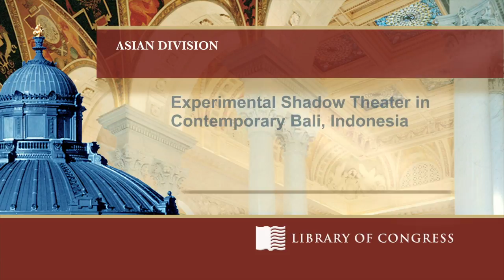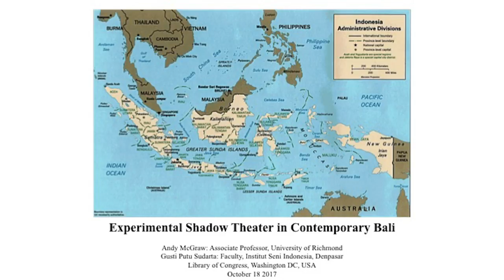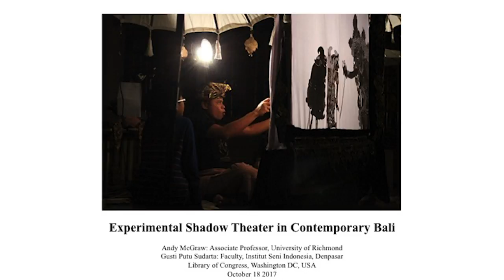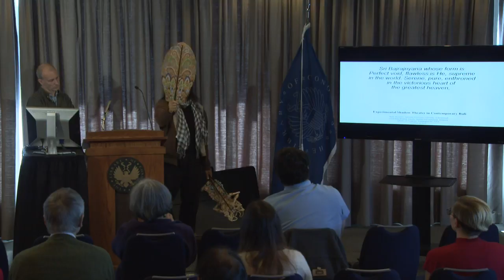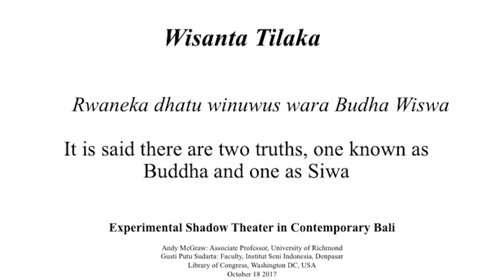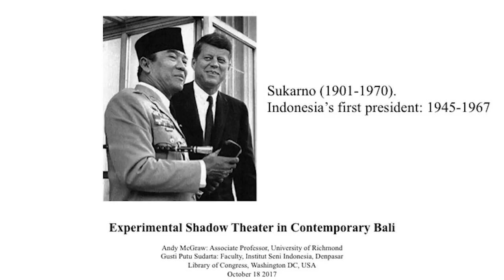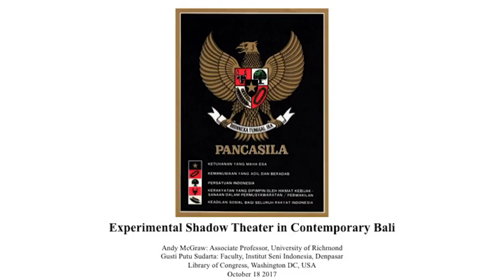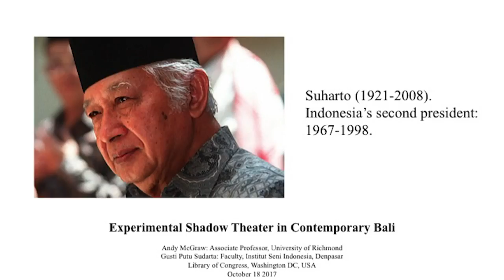Experimental Shadow Theater in Contemporary Bali, Indonesia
In recent years, several dalang (shadow masters) in both Bali and Java have presented reinterpreted shadow puppet performances of ancient Indonesian texts as part of considering religious pluralism and tolerance. It is within these texts, produced between 1100 and 1400 A.D. by the Javanese Hindu-Buddhist sages Mpu Kunturan and Mpu Tantular, that the Indonesian national motto bhineka tunggal ika (unity in diversity) first appeared. Cosponsored with the Indonesian Embassy, Education and Culture Section.

Speaker Biography: Gusti Sudarta is a Balinese shadow master, musician, composer, dancer and choreographer. He is a renowned performer of Balinese traditional forms and is at the forefront of contemporary experimentation.

Speaker Biography: Andy McGraw is an associate professor of music at the University of Richmond, Virginia. He has published extensively on traditional and experimental music in Southeast Asia.